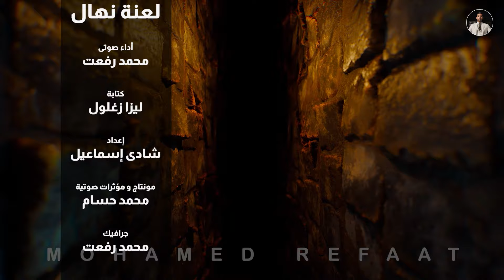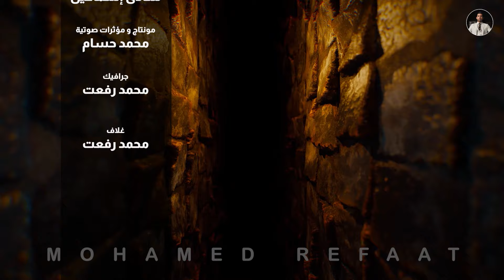لعنة نهال | فتاة شابة تكتشف اشياء مرعبة فى البيت المقابل لشباك غرفتها تتسبب فى انقلاب حياتها تماما